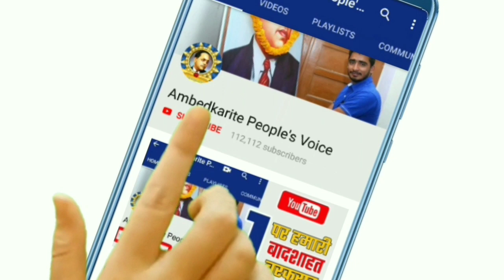संविधान दिवस पर सारी दुनिया ने किया बाबा साहब अम्बेडकर को याद || constitution day By Ambedkar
हमसे जुड़े -